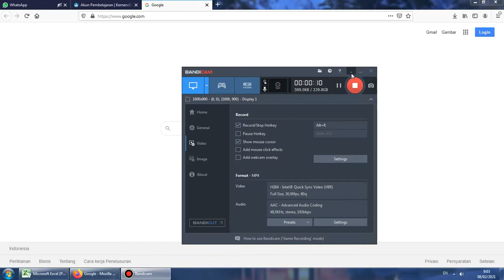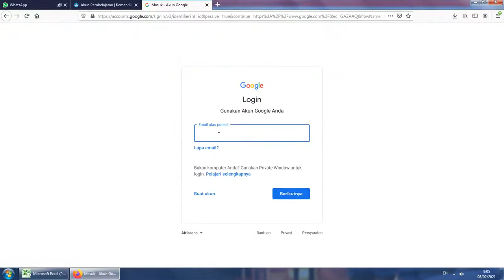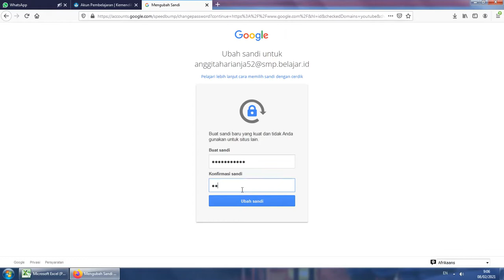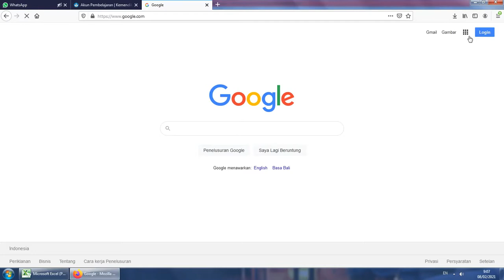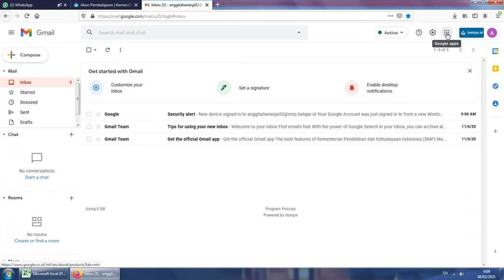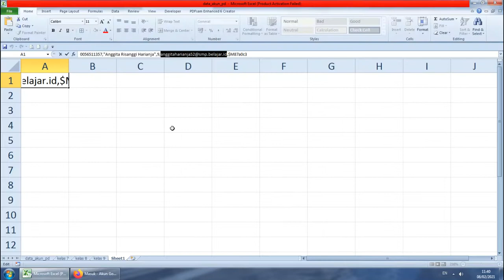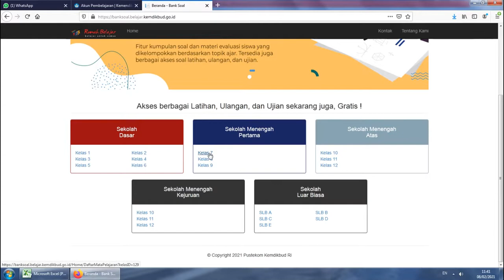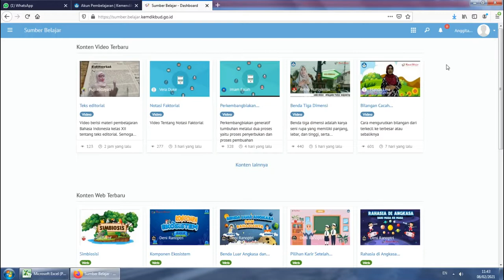AKTIVASI DAN PENGGUNAAN AKUN PEMBELAJARAN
Akun pembelajaran adalah akun yang dibuat oleh kementerian pendidikan yang datanya di ambil dari DAPODIK. Akun ini terintegrasi dengan Google dan dapat digunakan untuk mengakses puluhan situs/aplikasi pendidikan secara gratis. Silakan nonton dan ikuti langkah"nya dalam video ini.